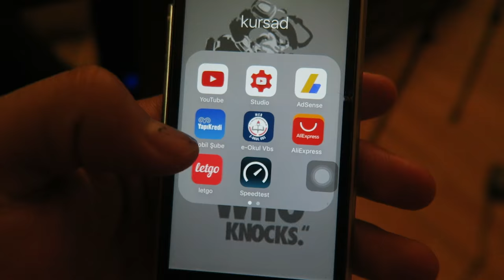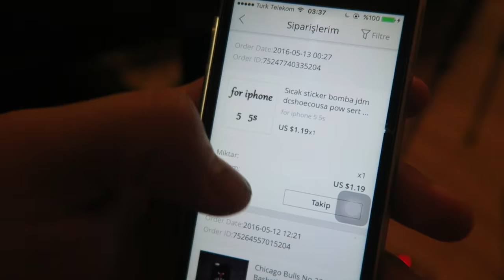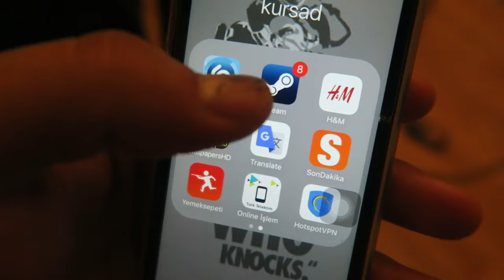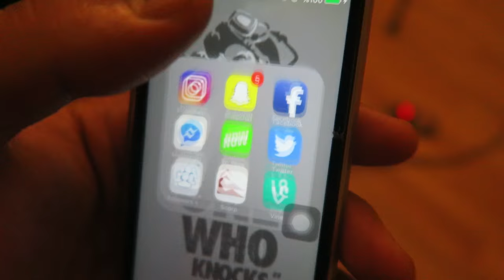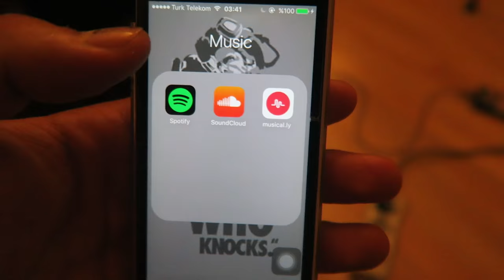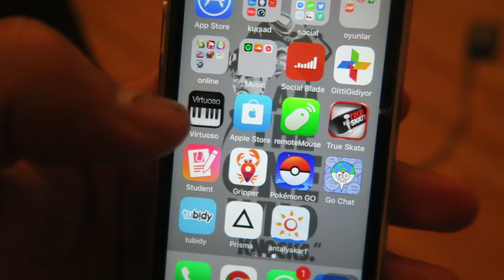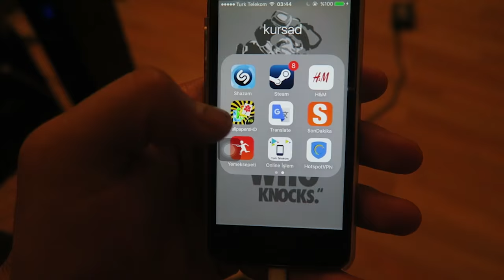BU UYGULAMALARI İNDİRMELİSİNİZ !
Dediğim gibi shazam hayat kurtarıyor :D